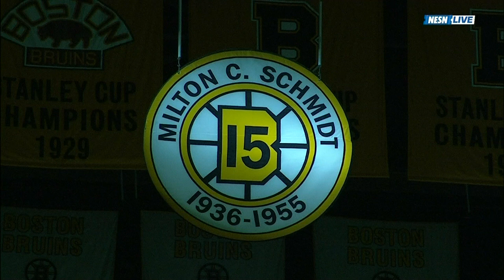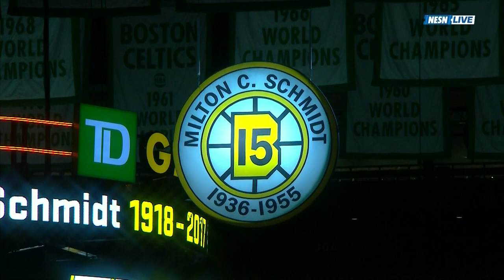Bruins honour the late Milt Schmidt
Before the Bruins and the Oilers dropped the puck, the Boston Bruins honoured the memory of Milt Schmidt.